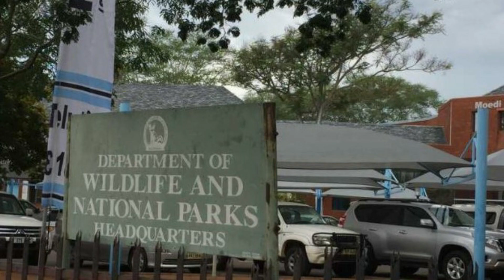SOLVED: Mystery behind elephants deaths in Botswana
The mysterious death of 350 elephants in the Okavango delta in Botswana, Africa between May and June 2020 had baffled the many conservationists.

The initial suspicions were on poaching and poisoning.

After months of concern and speculation, the Department of National Parks and Wildlife, Botswana on 21 September 2020 confirmed the elephants drank water contaminated by cyanobacteria.

Drinking the toxic water would have resulted in paralysis and death mainly by respiratory failure.
The research findings were based on numerous tests conducted in laboratories in Zimbabwe, South Africa, the US, and Canada. This could also probably be the reason for the deaths of around 20 elephants in neighboring Zimbabwe last month.

Temperatures have been rising in sub-Saharan Africa, with countries in the Southern African region suffering prolonged droughts in recent years. Scientists warn that climate change may be making these incidents- known as toxic blooms - more likely, because they favour warm water.

Scientists feel that Natural die-offs will be exacerbated by Climate Change ," , with the hotter summer temperatures seen across sub Saharan Africa acting as a "threat amplifier" to the elephant herds and other wildlife.